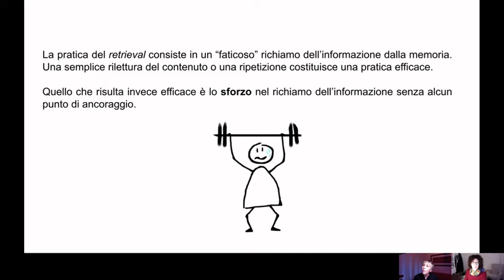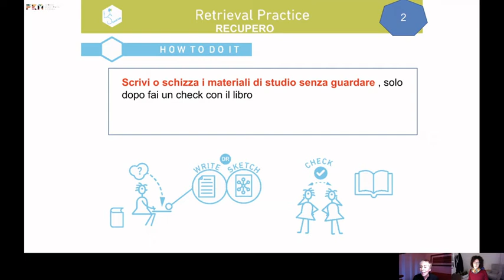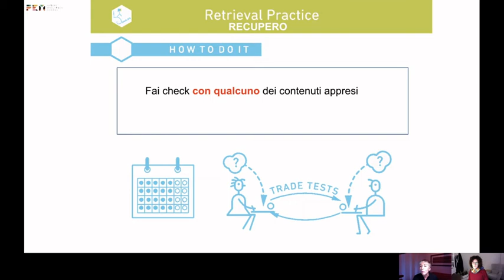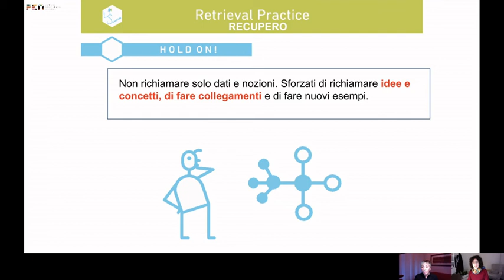Imparare: sai come si fa? | STEP #2 | Retrieval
Con Beatrice Aimi e Andrea Tinterri alla scoperta delle sei strategie dell'apprendimento efficace.
In questo secondo video parliamo di "Retrieval": la ripetizione dei contenuti.
Segui tutti i video e scopri le altre quattro strategie.